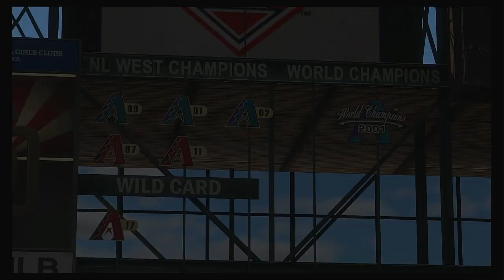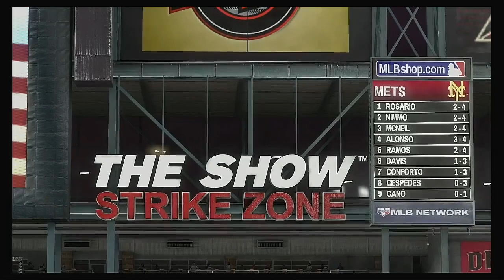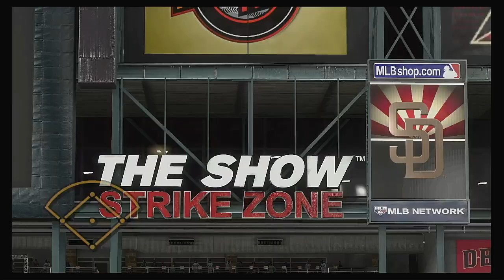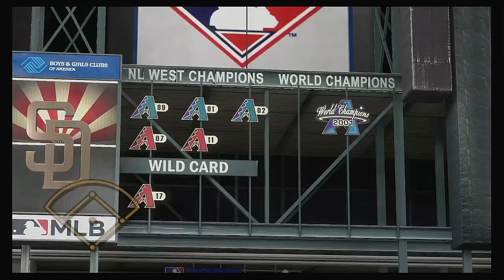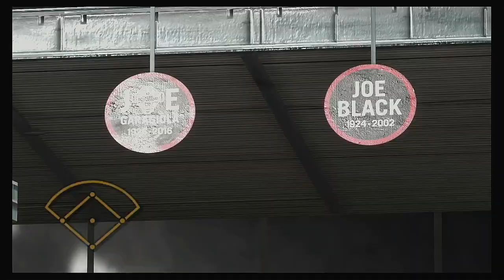MLB 2020 Season 6 27 2020 New York Mets @ San Diego Padres